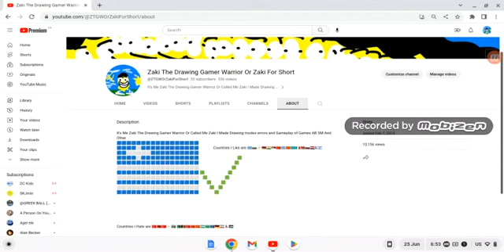We Reached the X̅ views😁😁😁😁😁😁😁😁😁😁😁😁😁😁😁😁😁😁😁😁😁😁😁😁😁😁😁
Next is X̅X̅ @geekyball @pahrulpyxzy @Egyptian_palestanian @ozgur3169 & @birdcraft2287